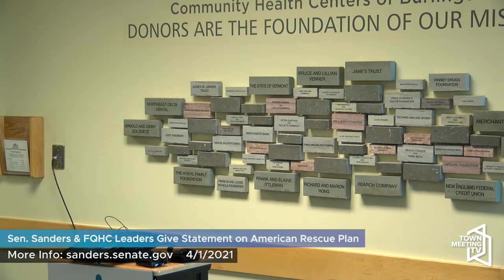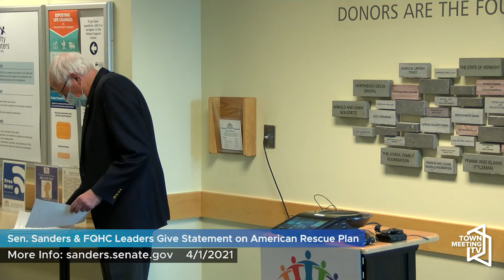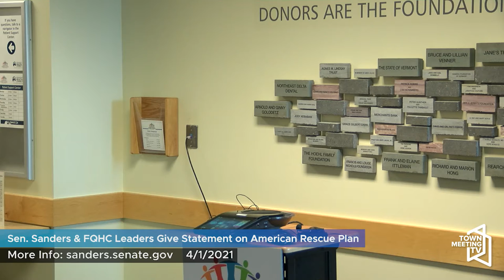Bernie Sanders: Statement on American Rescue Plan 4/1/2021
Sen. Bernie Sanders (I-Vt.) meets with directors of Vermont’s federally qualified health centers to discuss the $33.37 million in emergency funding that is coming to the state’s 11 health centers as a result of the American Rescue Plan.

Senator Bernie Sanders
Tess Kuenning, CEO of Bi-State Primary Care Association
Jeff McKee, CEO of Community Health Centers of Burlington
Pam Parsons, CEO of Northern Tier Center for Health
Josh Dufresne, CEO of Springfield Medical Care Systems